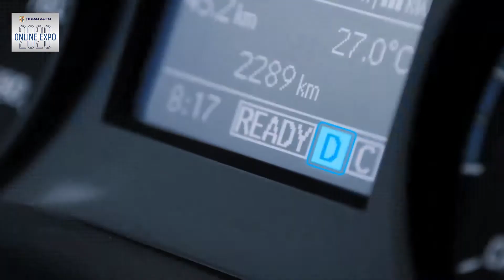Mercedes-Benz Vito electric: Prezentare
Noul Mercedes-Benz eVito - în premieră la Țiriac Auto! Succesul lui Mercedes-Benz Vito se bazează pe atuuri precum versatilitate, flexibilitate și un raport echilibrat preț/performanță, fiind astfel un partener de încredere în comerț, antreprenoriat și servicii.